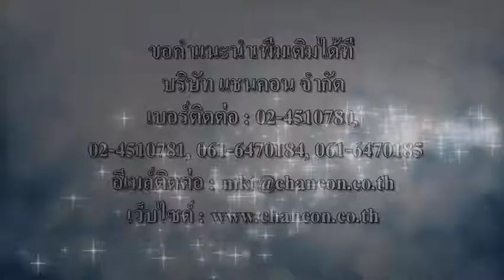FRP Diamond Top Cover Checker plate Surface ฝาปิดบ่อครอบท่อพักไฟเบอร์กล๊าสกันลื่นสำเร็จรูป_dol11